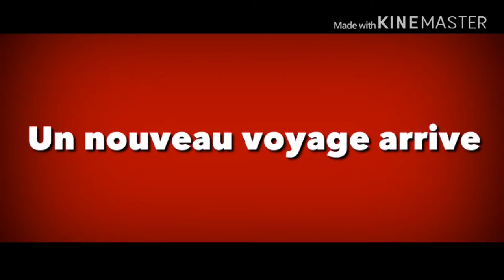AWESOME TYLER THE MOVIE PART 4 official trailer French version